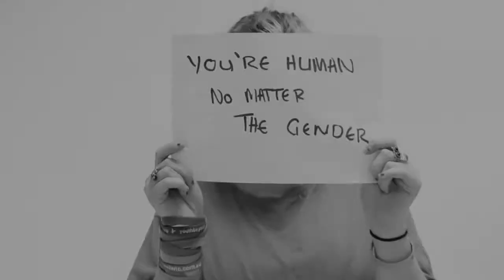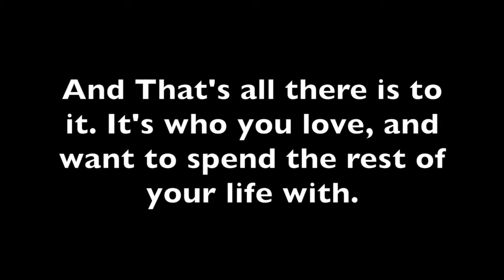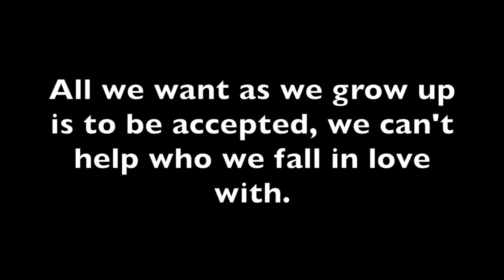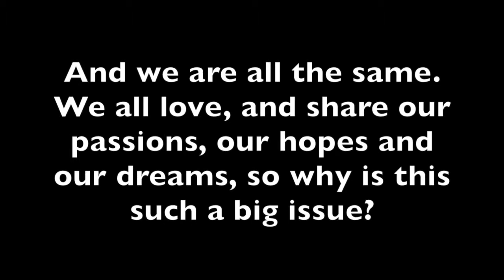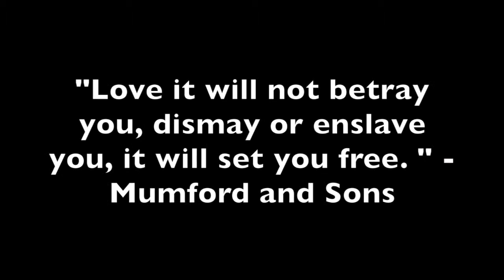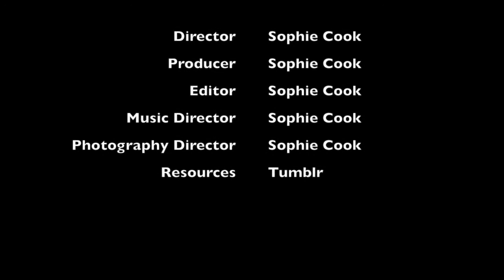Love is Love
This video is for my media production